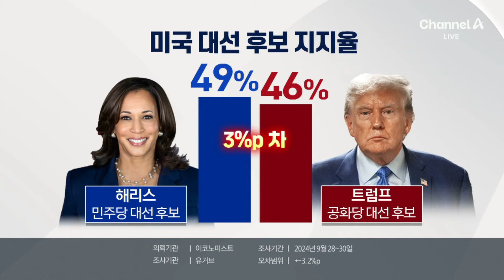美 대선 경합주 때린 허리케인…현장 점검 vs 정부 공격 / 채널A / 뉴스A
美 대선 경합주 때린 허리케인…현장 점검 vs 정부 공격

최소 190명의 목숨을 앗아간 허리케인 헐린. 해리스 민주당 후보는 곧장 피해 지역을 찾았고, 트럼프 공화당 후보는 정부 책임론으로 공세에 나섰습니다. 박선영 기자입니다.

〈평일〉
08시 00분 라디오쇼 정치시그널·경제시그널 (유튜브 라이브)
08시 50분 김진의 돌직구 쇼
10시 20분 김진의 더라방 (유튜브 라이브)
12시 00분 뉴스A 라이브
15시 50분 이야기 더
17시 20분 뉴스TOP10
19시 00분 뉴스A

〈주말〉
12시 00분 토요랭킹쇼·뉴스A 라이브
17시 40분 뉴스TOP10
19시 00분 뉴스A